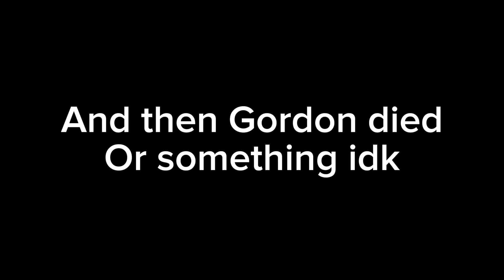Dack shorts | Thomas orders Gordon a pizza.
Video idea by @WitchWerewolfEdd